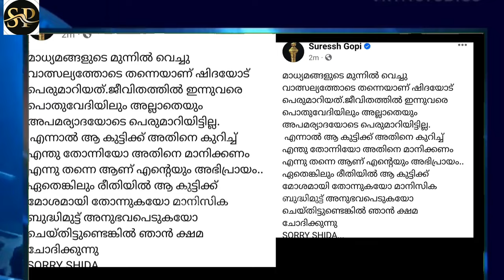ഒരു മകളെപ്പോലെയാണ് കണ്ടതെന്നും ഒരു അച്ഛനെപ്പോലെ മാപ്പു പറയുന്നുവെന്നും സുരേഷ് ഗോപി .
ആ കുട്ടിക്ക് മോശമായി തോന്നുകയോ ബുദ്ധിമുട്ട് അനുഭവപെടുകയോ ചെയ്തിട്ടുണ്ടെങ്കിൽ ക്ഷമ ചോദിക്കുന്നുവെന്ന് സുരേഷ് ഗോപി